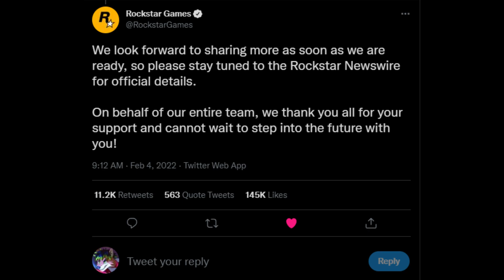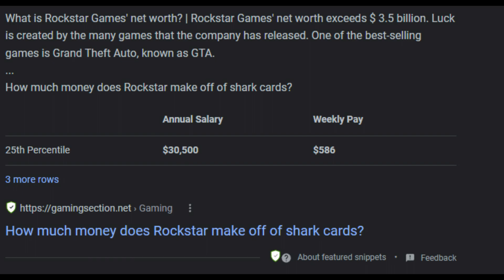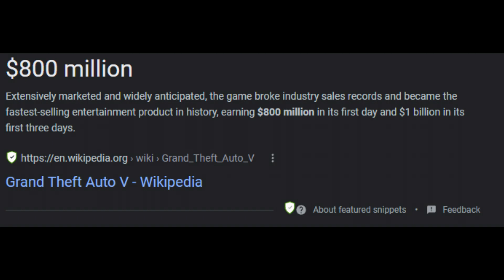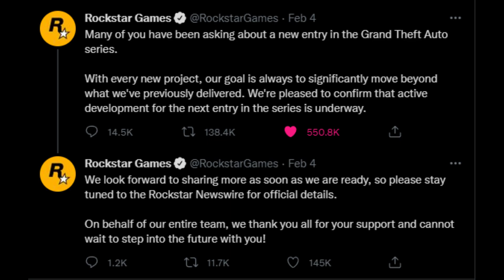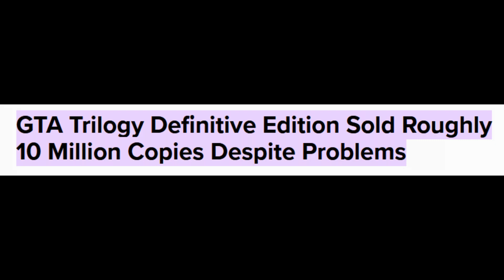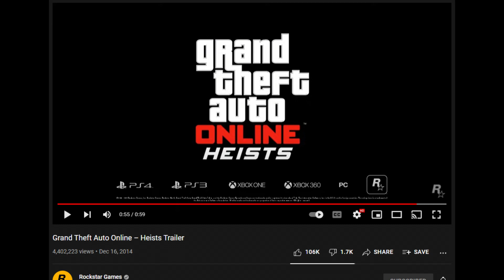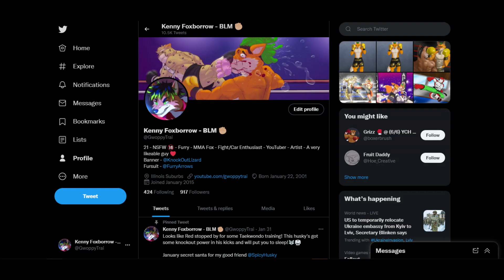Grand Theft Auto 6 is Confirmed by Rockstar...I thought we already knew this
Rockstar finally announced GTA 6, or whatever the next entry to the Grand Theft Auto Series will be. Now I won't have to see these MrTrashFTW or Sernando videos faking that got GTA 6 early. LOL

✪ PSN - GwoppyTrai
✪ XBOX - GW0PPYTRAI